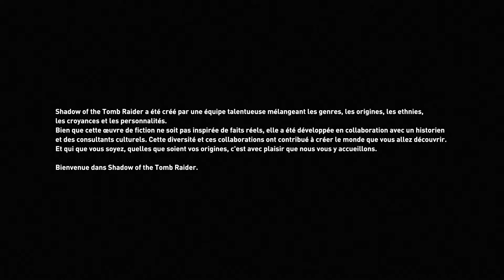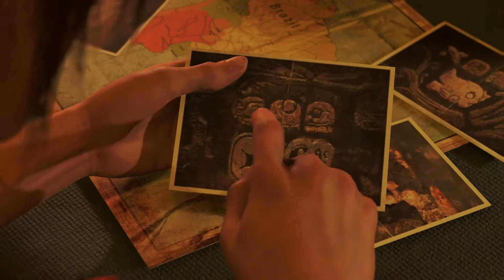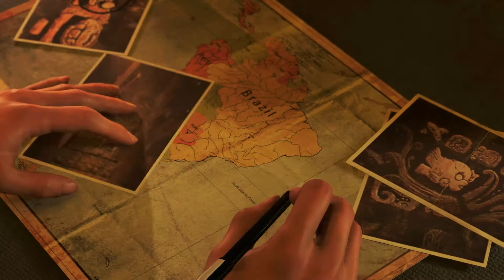Shadow of the Tomb Raider Épisode 01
description Bonjour  de la chaîne ma chaîne youtube n'hésitez pas à vous abonner à ma chaîne youtube je fais de réparation de moto et aussi du gaming je suis un compte Instagram et abonne-toi à ma chaîne et n'hésite pas à mettre des commentaires j'ai aussi un groupe Facebook